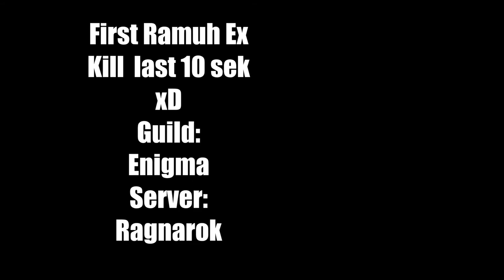First Ramuh Ex Kill Guild Enigma Server Ragnarok